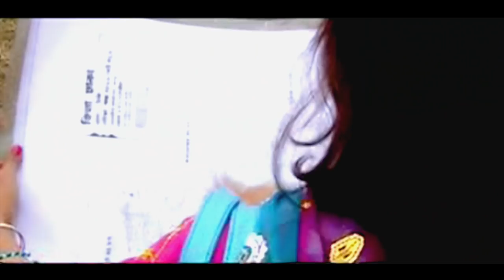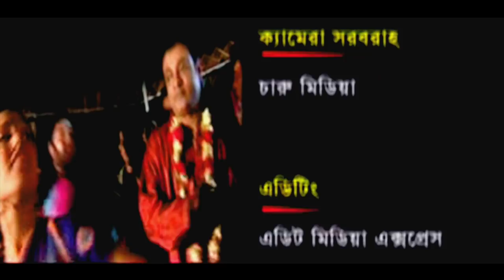Bou Er Boyfriend | বউয়ের বয়ফ্রেন্ড | Telefilm | DA Tayeb, Tania Ahmed | New Bangla Comedy Natok.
Syncwave Media brings to you New Bangla Comedy Natok I “Bou Er Boyfriend | বউয়ের বয়ফ্রেন্ড” I starring- DA Tayeb, Tania Ahmed, Misty, Gulshan Ara Champa, Shadhin Khasru. Directed by Nazrul Quraishi. Hope you enjoy all of our content collection.
Script & Direction-Nazrul Quraishi.
Artist-DA Tayeb , Tania Ahmed Misty , Gulshan Ara Champa , Shadhin Khasru .
VFX-Nuruzzamal Razib.
Production Manager-Mominur R Momin.
Bou Er Boyfriend
Pia’s (Tania) boyfriend is Sujon ( Shadhin Khasru ) and husband is Nasir ( DA Tayeb ). Nasir and Pia always fights. Pia doubts her husband’s motive with his P.A. Moon ( Jui ). Despite all the fights, their relationship is still very romantic. When Nasir accidentally cuts his cheek, Pia frantically searches for the antiseptic cream. They have a complex chemistry. Pia feels lonely when Nasir goes to office. Then she calls her boyfriend Sujon, and cooks something delicious for him. She visits Beribadh with him. One day, Nasir catched office staff Kutub and beat him up. Kutub cried and shared a secret information with Pia. It was that Nasir would go to Gazipur with his P.A. Moon and a beautiful bank officer Fatema (Champa ).      Pia also goes to Gazipur with Sujon. On the way, they meet with a beautiful village girl, Moyna ( Sathi ). Moyna leads them to Nasir. After getting caught, everybody becomes shocked...
Check our other YouTube Bangla Natok গরম মাথায় লাঠির বারী | Gorom Mathay Lattir Baree | New Bangla Natok | Akhomo Hasan
Hitler Baba | হিটলার বাবা | Bangla Natok | Shahed Sharif Khan, Rumana | New Natok
New Bangla Natok "এখন যৌবন তাদের | Ekhon Jowbon Tader" Artist-Sallha Khanam Nadia, Farhan Ahmed Jovan, Saif Chandan, Maaha Shikder, Rojot, Mamun Khan & Nazrul Quraishi,

*** ANTI-PIRACY WARNING ***
This content is Copyright to "Syncwave Media ". Legal action will be taken against those who violate the copyright of the following material presented!